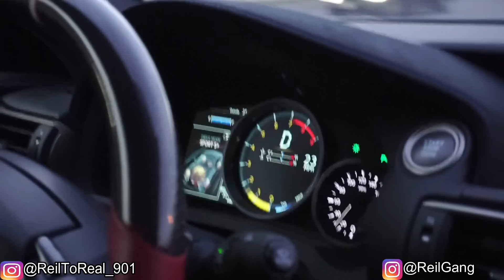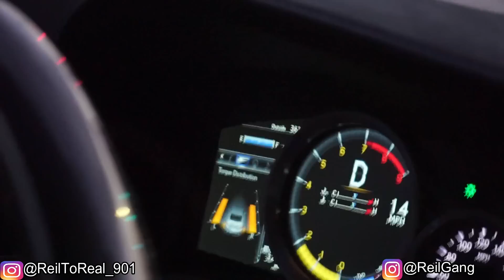THE FASTEST CUSTOMIZED LEXUS RC F-TYPE I EVER RODE IN!!!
Clint Vanover @texaswrapanddetail
Evan Vanover @texaswrapanddetailchris
CALL TODAY THEY ARE THE BEST AT WHAT THEY DO!!!